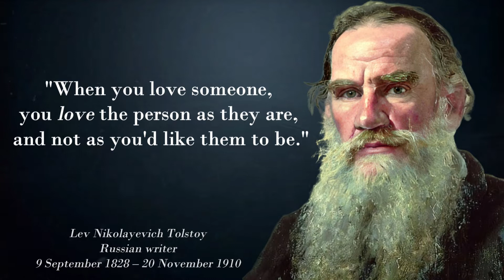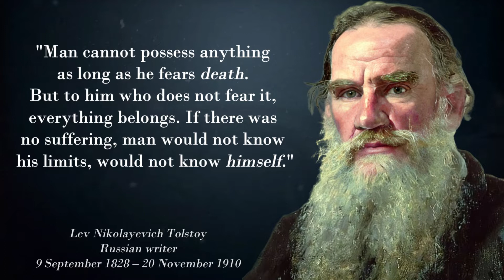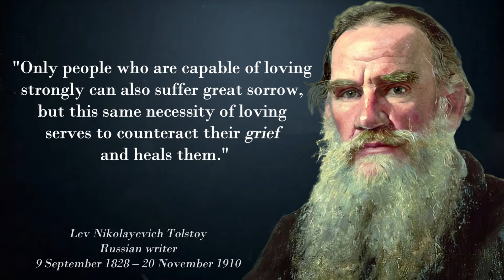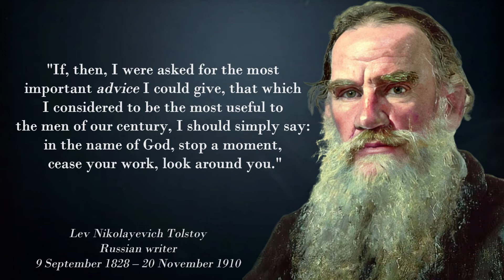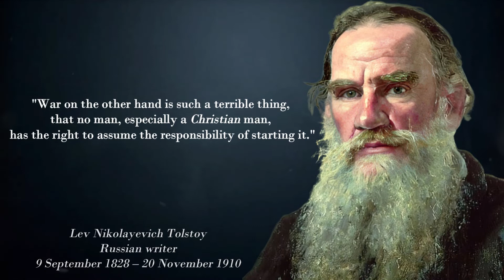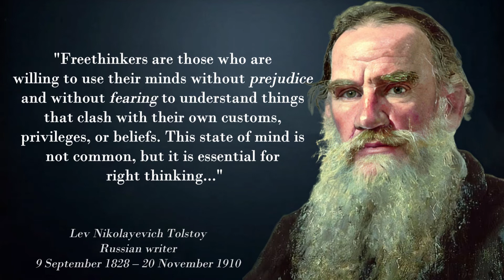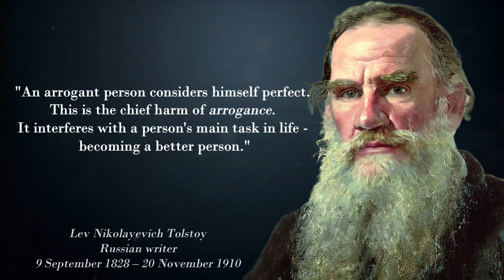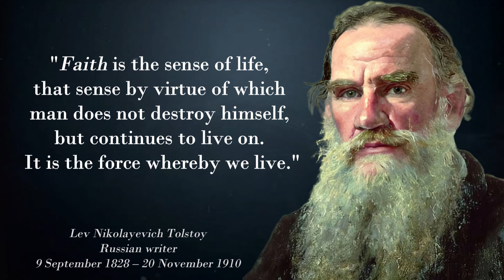Lev Tolstoy | Greatest Quotes From The Greatest Writer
Quotes of Lev Nikolayevich Tolstoy

👍If you've enjoyed the video please consider to leave a like on it, that helps the channel grow so I can continue making content. Thank you! 🙏

Quote Box is a home for wisdom where we provide great quotes about life, inspoirational quotes and quotes that change your life. If you feel lost or you need inspiration, come back any time.